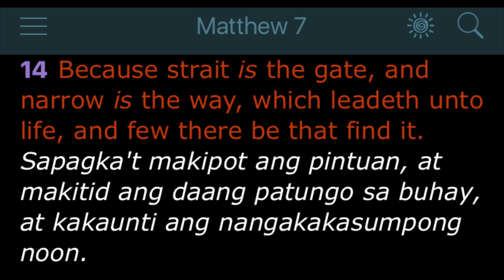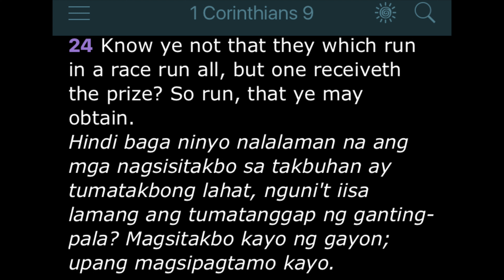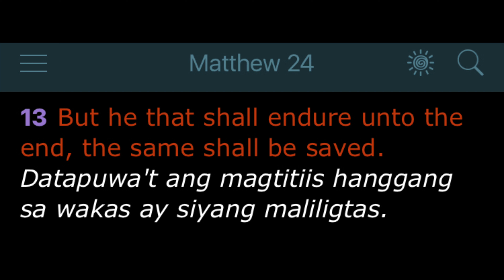Awit ng Banal na Kasulatan “The Walk” (Hal-Tal mix 2) In Tagalog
I’m in the early stages of learning Tagalog so please have patience
I will get better at pronouncing the language
properly in due time and be a worthy vessel of the Lord….until then it’s gonna suck 😃

Peace and Blessings to the Philippines 🇵🇭
Come back to law of the Most High

 (Hal-Tal mix) Here A little-There a little
Isaiah 28:13